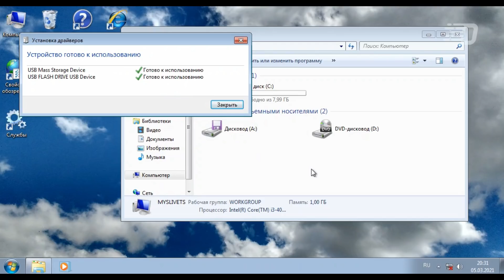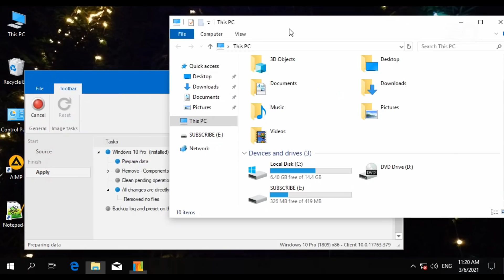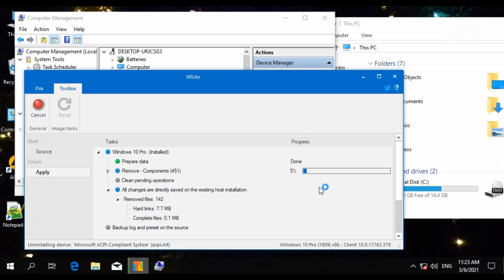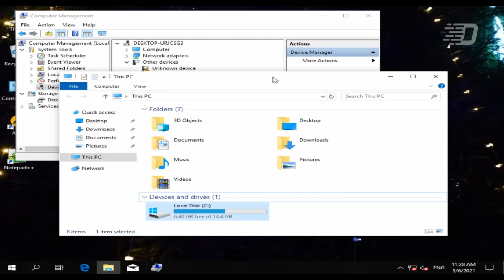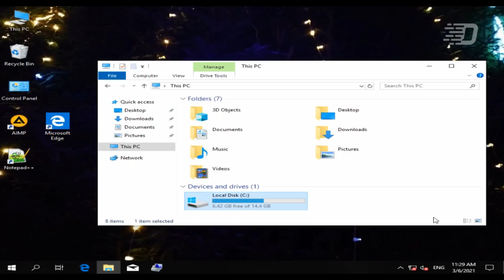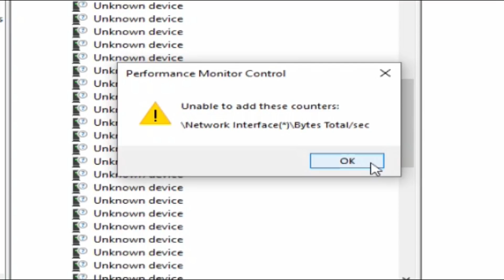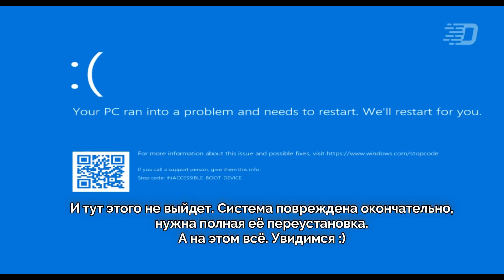Windows без драйверов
Привет! Как вы уже должны знать, для каждого устройства в системе всегда устанавливается драйвер. Будь это видеокарта или даже обычная флешка. И когда мы вставляем новое (по мнению компьютера) устройство, Windows сразу же ищет и устанавливает для него драйвера. Но что будет, если удалить все драйвера, которые находятся в системе прямо сейчас? Ответ узнаете в этом видео!

Музыка из видео:
1. ParagonX9 - Infiltration
2. Silent Partner - Darker Thoughts